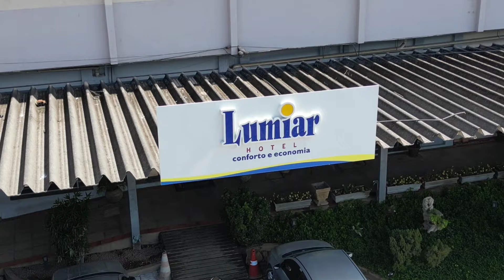Br381 Serra do corte de pedra muitas curvas João monlevade MG.